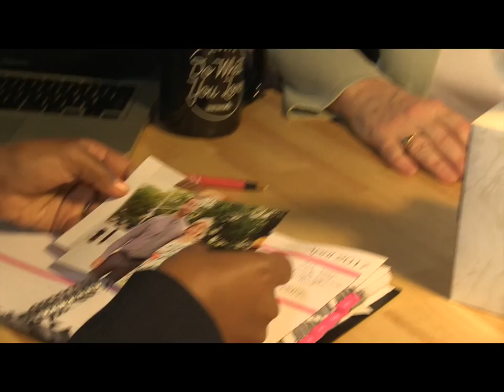Mary Jo McConnell Reel 2016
Mary Jo McConnell's demo reel 2016 with scenes from:
Pan Am, My Salvation, Wilt, Orencia, Vent